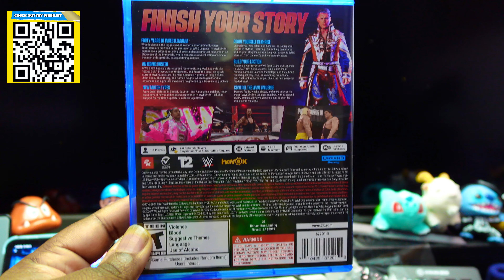WWE 2K24 UNBOXING: THE BEST UNBOXER EVER (4K)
➤ 🎮 XBOX TAG NAME: Fattboyygamer